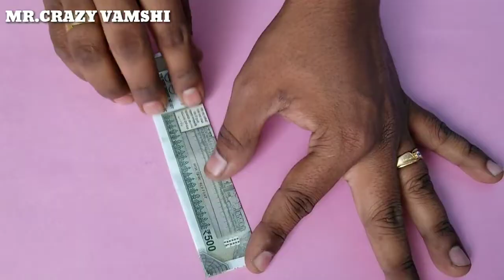Make ring with note || 500 నోట్ రింగ్ చేయటం ఎలా ||Mr.crazy vamshi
Mr.crazy vamshi

how to make money ring easy
how to make money ring
how to make rupee ring
how to make ring with 500
how to make real money
diy simple money ring
how to make a doller ring
how to make ring